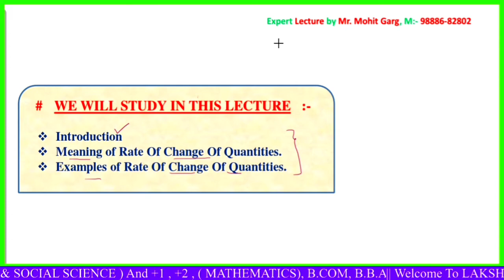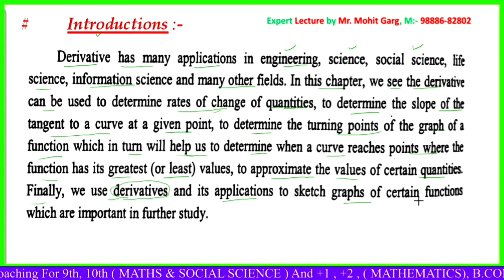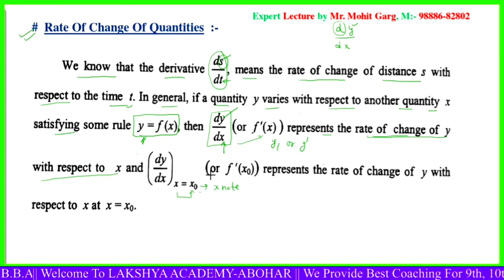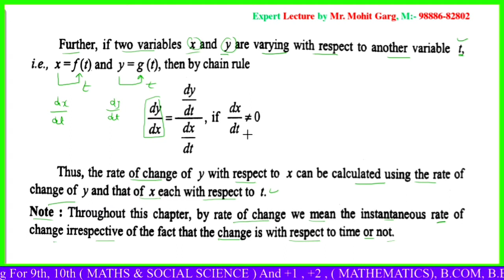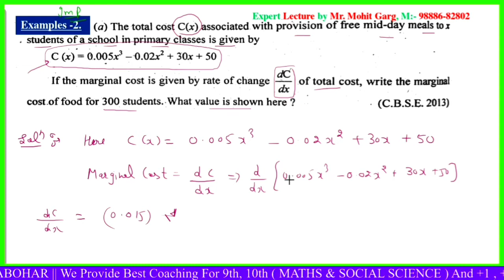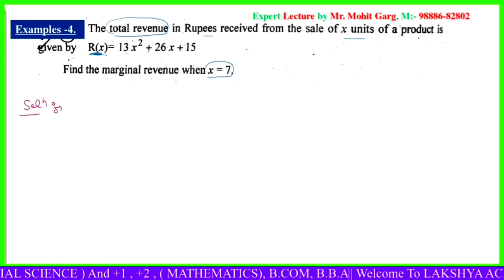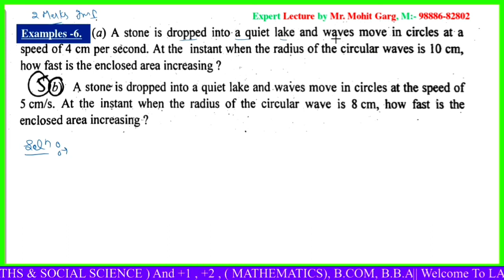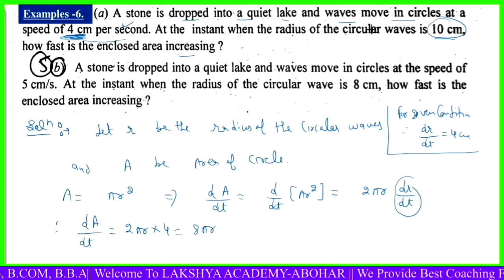#+2#Lecture-1st#Meaning of Rate of change of Quantities#Examples#chapter-6th#NCERT Book#CBSE#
#+2#Lecture-1st#Meaning of Rate of change of Quantities#Examples#chapter-6th#NCERT Book#CBSE#Exercise-6.1#

Expert Lecture By
   Mr. Mohit Garg
(M.Sc Math's, B.ed)
THIS Video On You Tube .
Dosto like My page in Facebook.
  Gobind Nagri,  St.No. 5
      Near Dharmshala
Mohit Garg#
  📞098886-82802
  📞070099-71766